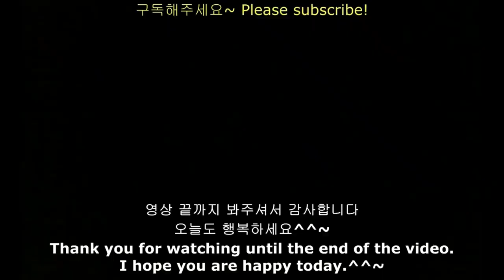ASMR CHOCOLATE ICE CREAM MAGNUM TICO NUTELLA DESSERT PARTY 초콜릿 아이스크림 디저트파티 먹방